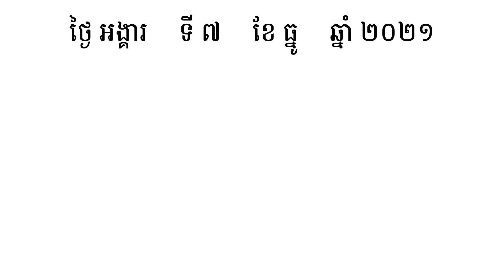លម្អង | រៀនពាក្យមួយថ្ងៃមួយពាក្យ | Khmer Word of the Day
⭐ រៀនពាក្យមួយថ្ងៃមួយពាក្យ:

លម្អង  (នាម)  ផង់ល្អិត